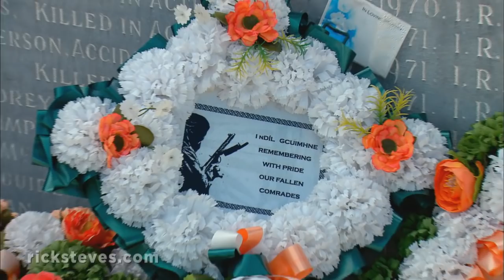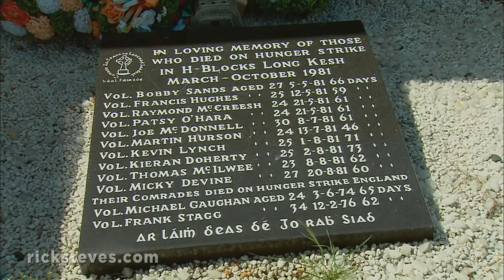Belfast, Northern Ireland: A Black Cab Tour of Falls Road - Rick Steves’ Europe Travel Guide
A cab is the best way to tour Belfast's sectarian neighborhoods and their gripping political murals. Just west of downtown, Falls Road (Catholic) and the Shankhill Road (Protestant) are two well-known areas. And your ride can come with an education; for a reasonable hourly fee, many cabbies give visitors impromptu tours that will give you insights into the Troubles. More Belfast travel info